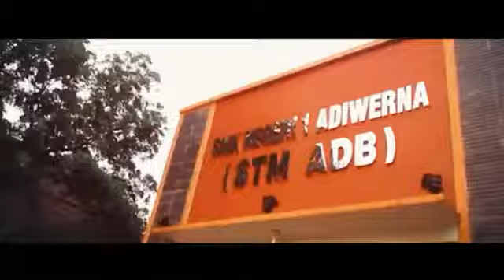Official Video Ultras ADB 1979 HTMS CUP 2018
Solidarity School